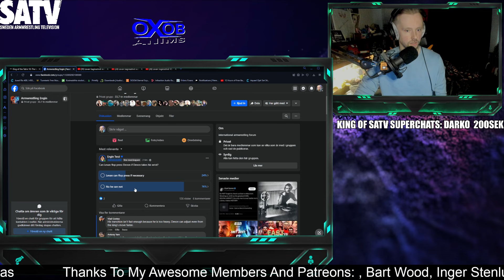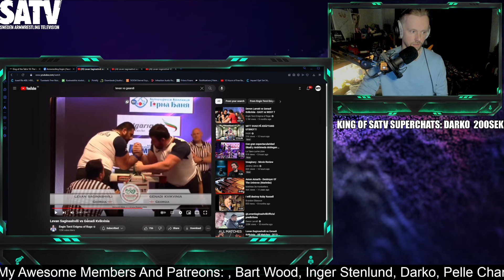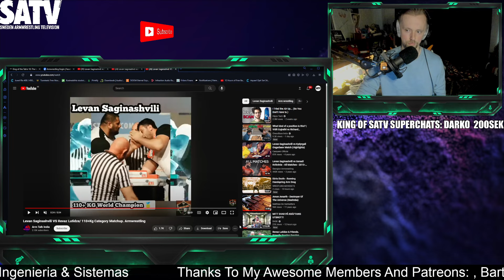CAN LEVAN FLOP PRESS DEVON?